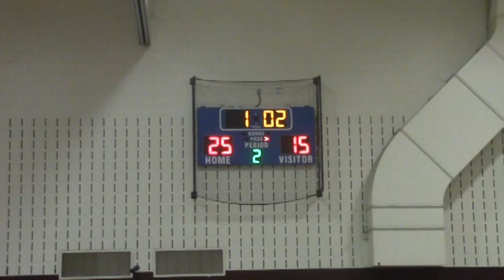Neeta Boys Basketball 2024 vs Stem Civics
highlights of the boys win over Stem Civics at Neeta School